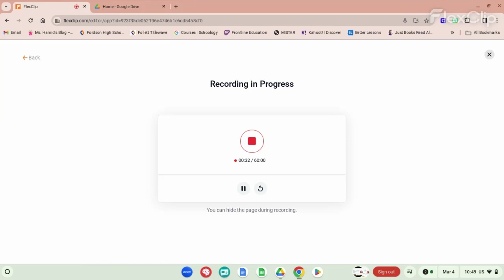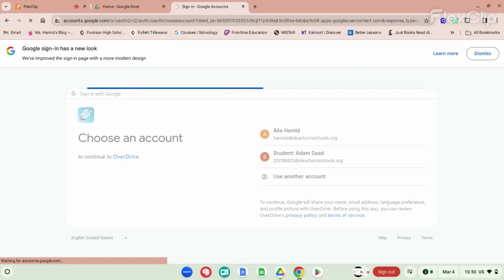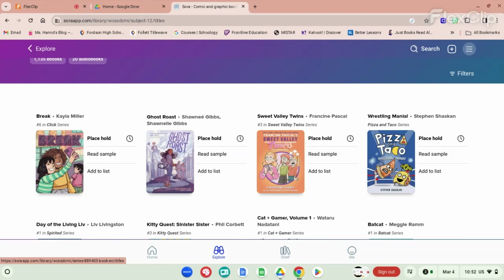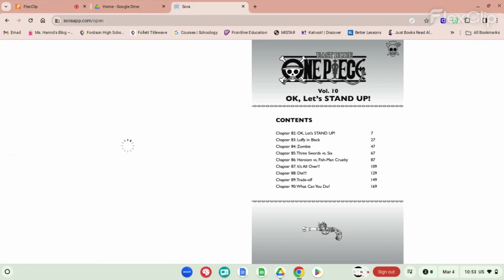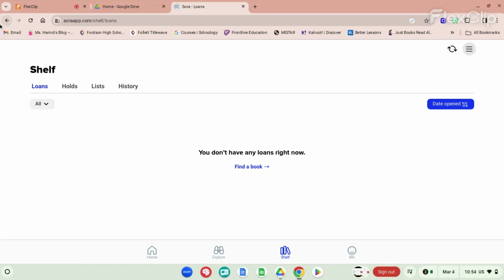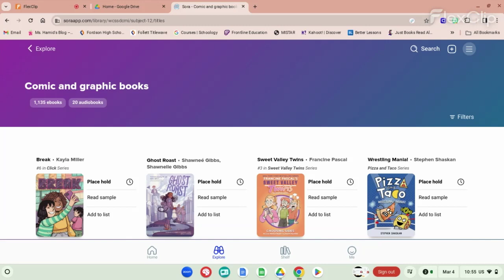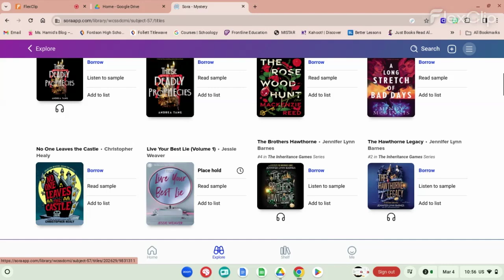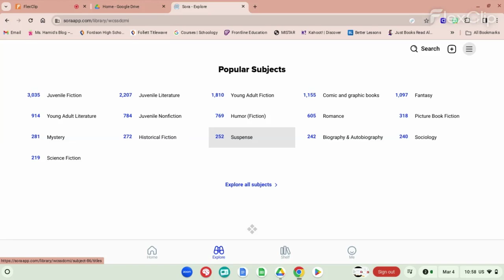SORA Training Video